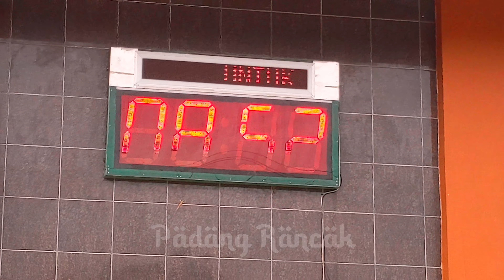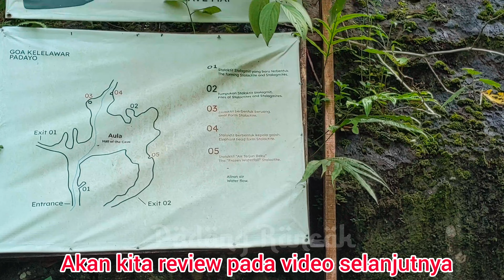[4K] Indarung nan rancak, Melihat Kota Padang dari Ketinggian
pesona Indarung nan rancak